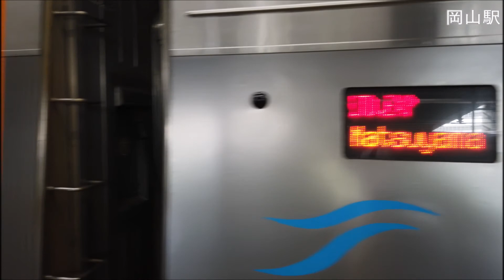特急しおかぜ 岡山～松山 車窓 2020.9.20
JR四国の伝統ある特急列車しおかぜ。岡山から瀬戸大橋を通り、予讃線の海沿いを進み松山まで、素晴らしい車窓を撮影しました。振り子式車両独特の傾きもご堪能下さい。